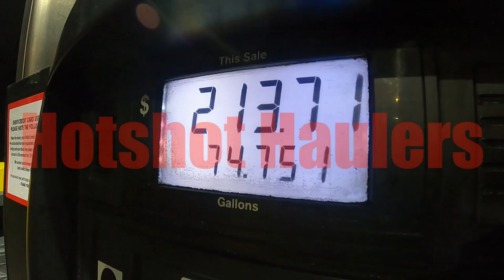How much money can you save doing your own basic maintenance in hotshot trucking?